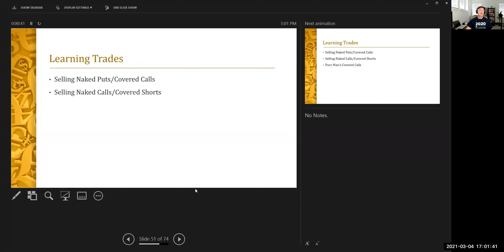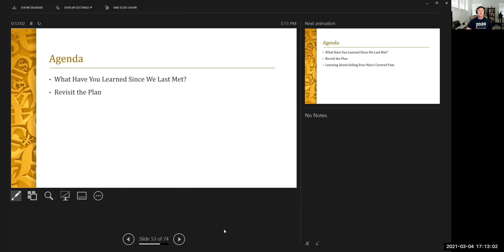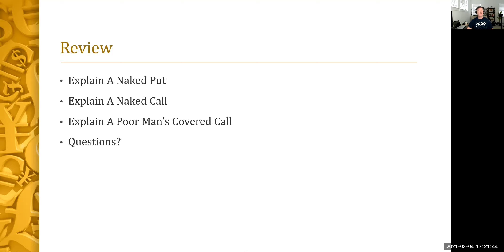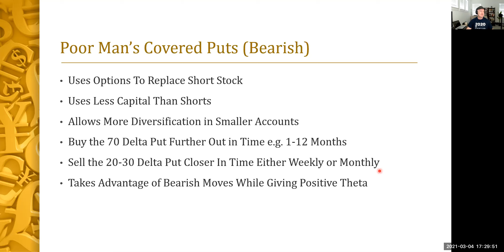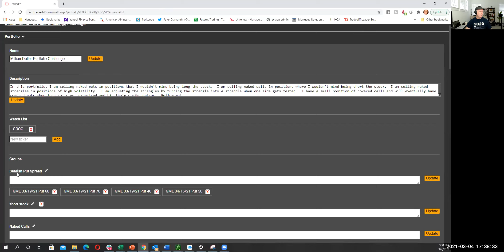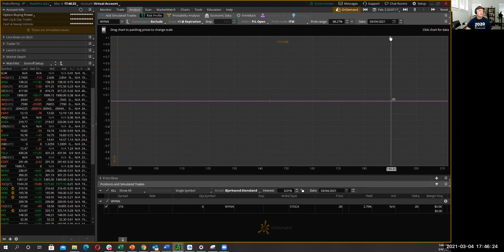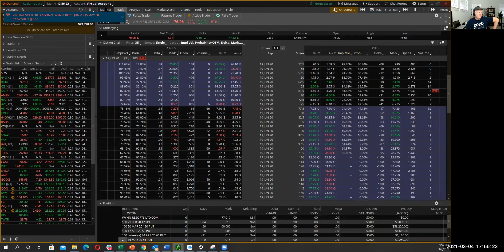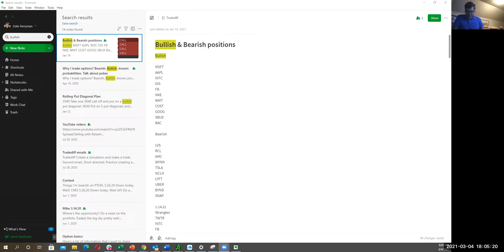Option Trading Bootcamp #4 Poor Man's Covered Puts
In this video, I will review the status of our bootcamp simulation competition as well as describe the bearish strategy of poor man's covered puts.  Join us at Tradediff.com and future bootcamp sessions.